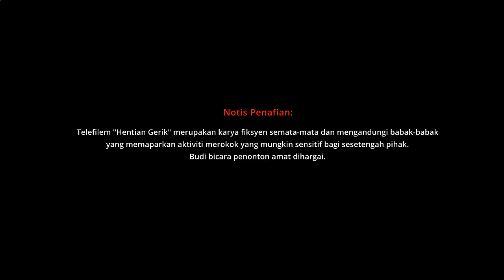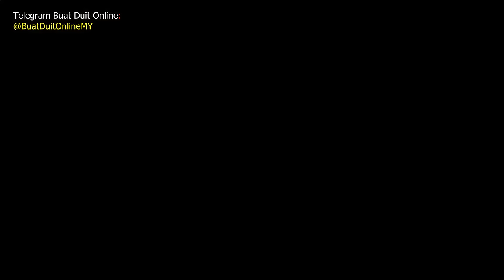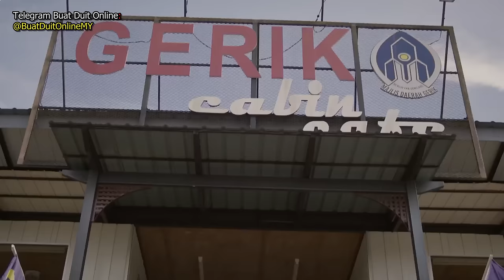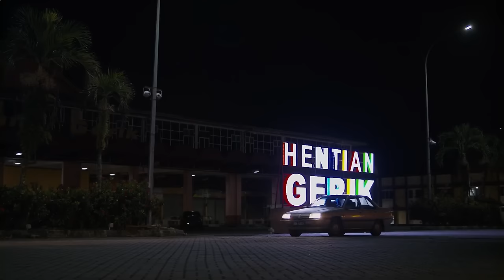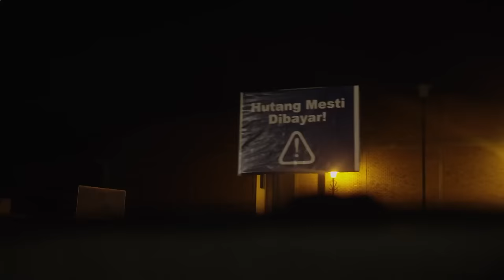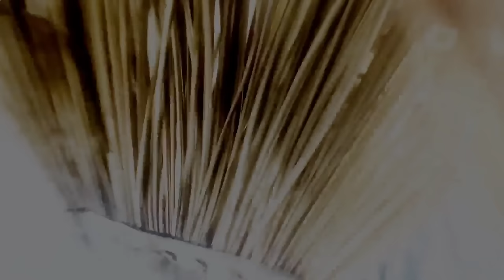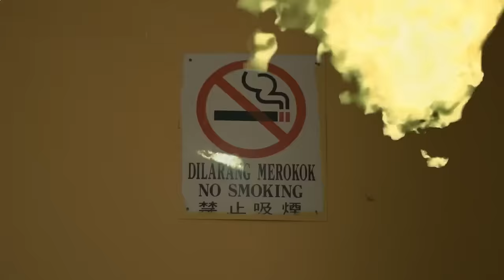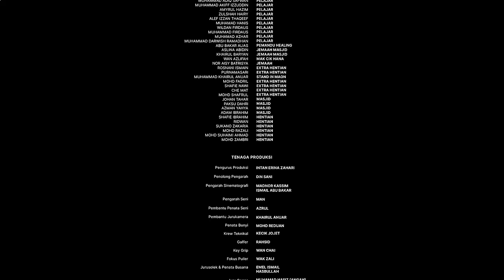HENTIAN GERIK FULL MOVIE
hentian gerikkk